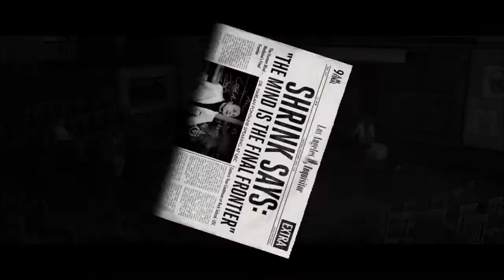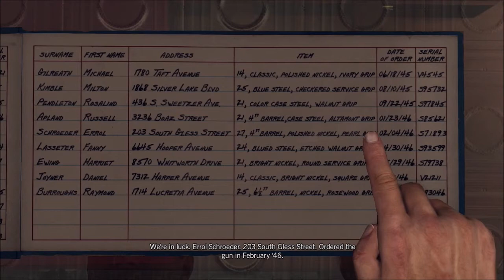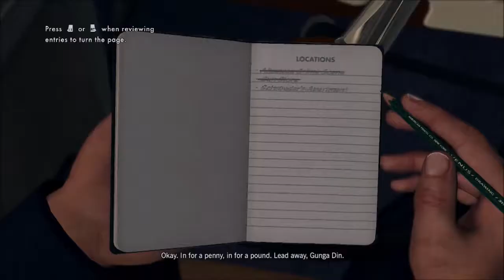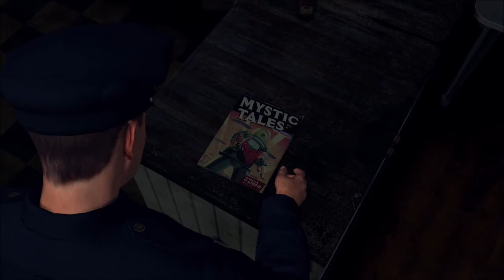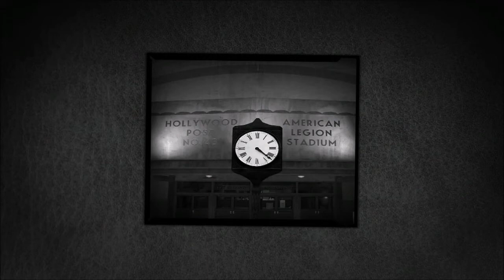L.A. Noire Part 1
VxMontageZzxV